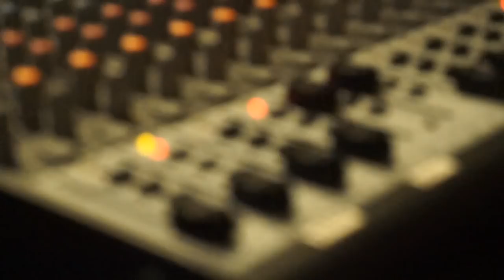Another Mustang Crashed (Official Music Video)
Download "Track List, Bro! A Regular Car Reviews Album" at any of these fine retailers.